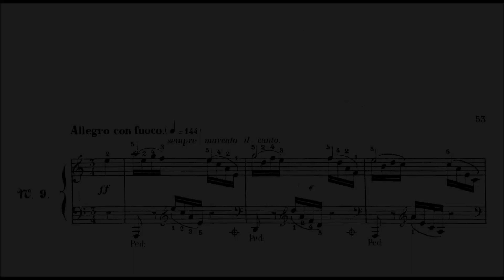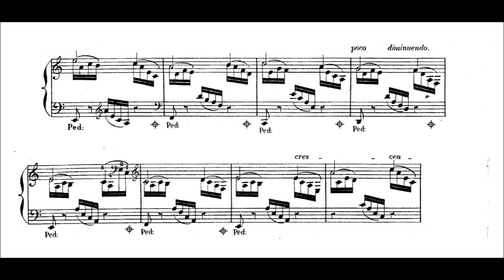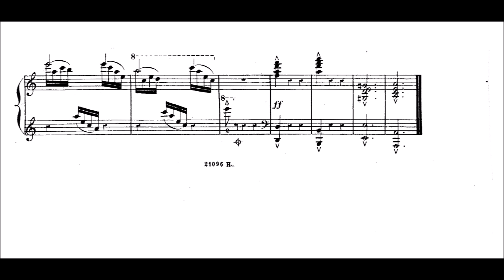Theodore Lack - Étude de Bravoure, Op.43/9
I found this special etude in a set of rather difficult and virtuosic pieces. I enjoy this piece a lot, it is an excellent study and of great musicality. Sadly Lack is forgotten as a composer nowadays, and I have often read on youtube that people generally dislike his music. Hope this might change opinions! Middle part playing got a bit sloppy, but melody should be clear.
it is in a set of 12 virtuosic etudes published in 1880.